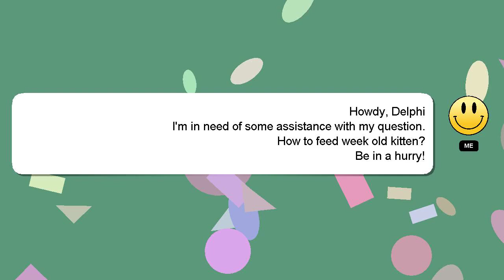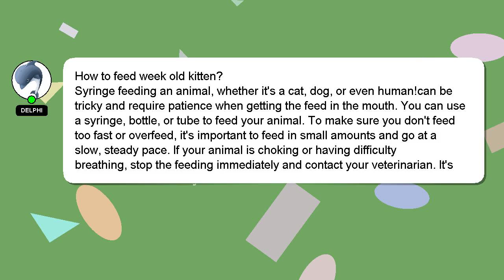How to feed week old kitten?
Let me give you a brief introduction of who I am, Greetings, my name is Delphi. I can help you find the answers you are looking for. - How to feed week old kitten?

If you have more specific query you can comment or chat with me  and let me know your queries. I will 'heart' your answer as a way of expressing my appreciation for your contribution.

*1 What we are experimenting :*